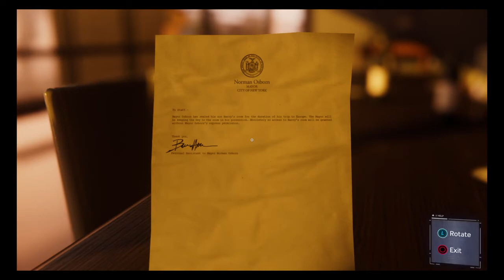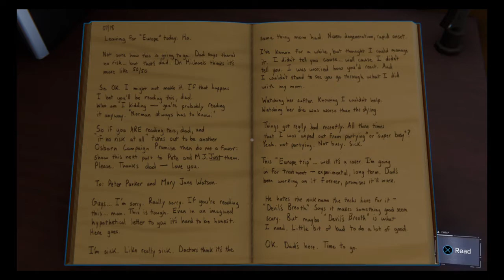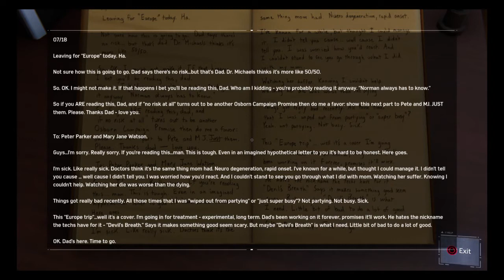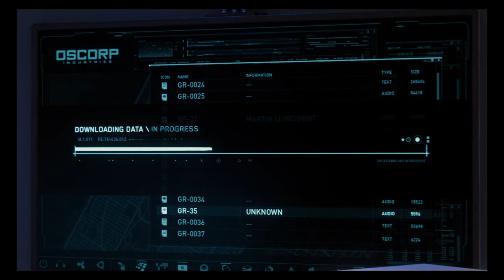Marvel's Spider-Man/ Mary jane stealth mission